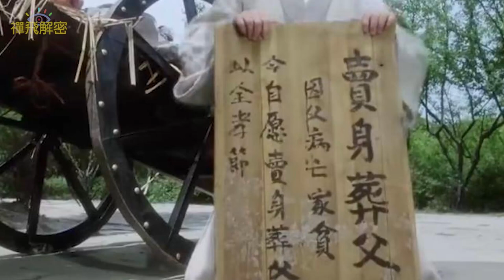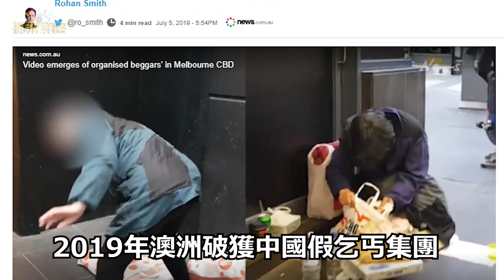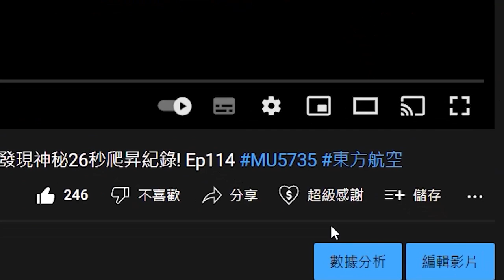【現代丐幫行騙內幕】集團運作:扮老弱、假殘障、假唱…收入驚人(粵語中字) Ep209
新「禪飛」facebook 啟動
因原本禪飛facebook賬戶被無辜取消,
請各網友重新add或follow這新的facebook page, 麻煩晒!

支持本頻道方法:
隨緣單次讚助, 多少無拘：
1) 按影片下方「超級感謝」 (Super Thanks)

《禪飛解密》是一個多元化題材頻道, 主要解密各種社會謎題及神秘事物。
由資深跨媒體人及網台主持禪飛創立 , 從理性及科學角度解密超過30年來,

支持本頻道方法:
隨緣打賞：
1) 按影片下方「超級感謝」 (Super Thanks)